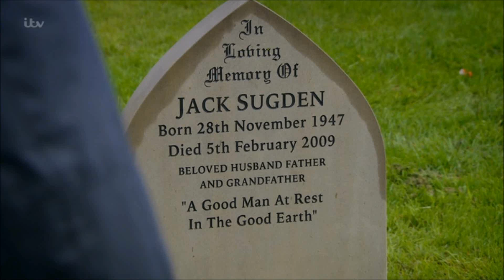Aaron and Robert- (18/06/19) Part 2